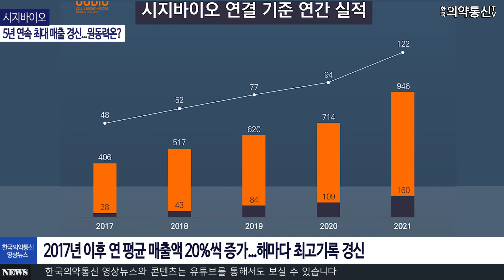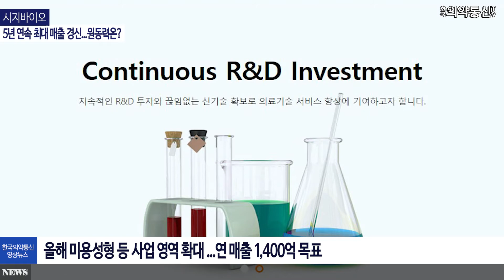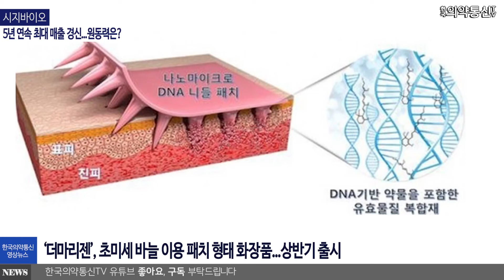시지바이오, 5년 연속 최대 매출 경신...원동력은?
시지바이오 성형수술, 필러#미용#화장품#마이크로니들#보정#
프로세사 피부 이식#기업공개#대표#